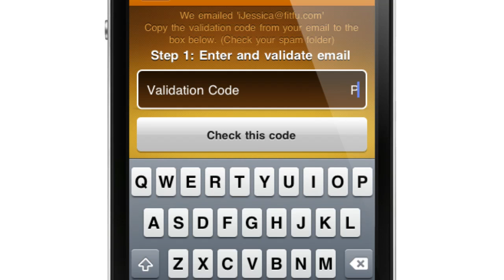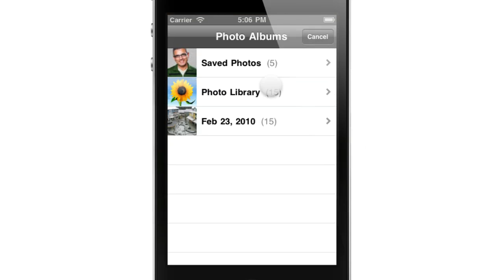FitFu - How to create an account in 1 minute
A quick screencast showing you how to create a new user account on the motivating social iPhone fitness game 'FitFu'.